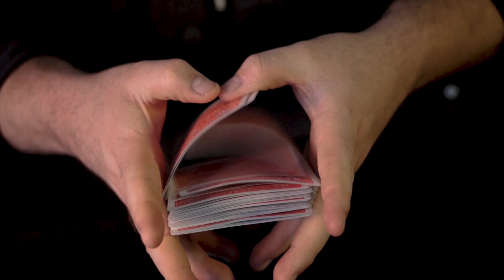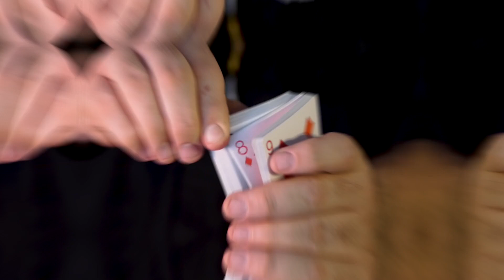Dome - Alexis Touchard⚡ Truco de magia 🔥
✔️  Este llavero negro con cúpula de cristal no es solo un accesorio, es un truco de magia. El espectador elige una carta, la recuerda y la devuelve a la baraja. Luego, imagina que corta una esquina de su carta y la lanza al llavero. La esquina aparece en el llavero y coincide con la carta del espectador. ¡Es una locura! Además, el tutorial incluye un método para revelar el truco en la mano del espectador. Es un accesorio que puedes llevar todos los días, fácil de usar y de resetear. ¡Es magia visual en un diseño puro!